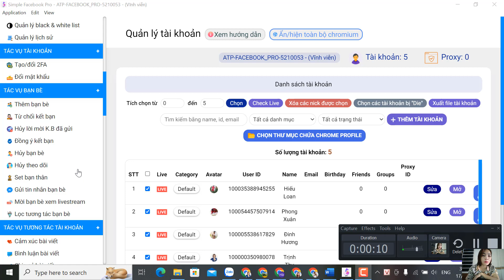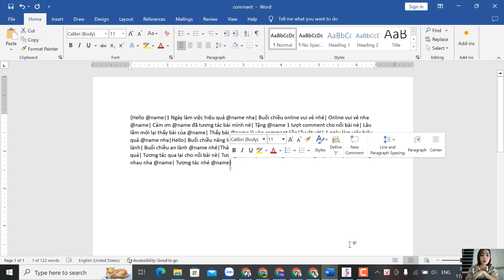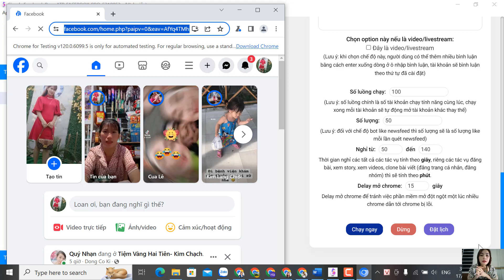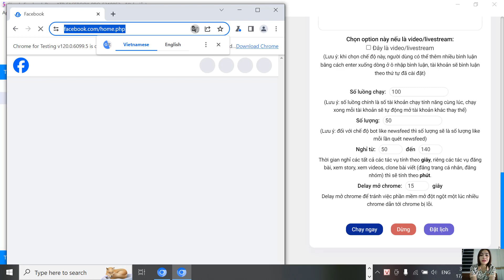Hướng Dẫn Bình Luận Tự Động trên Nick Facebook với phần mềm Simple Fb Pro siêu nhanh siêu hiệu quả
Chuyên gia đào tạo Marketting online chuyên nghiệp. Đào tạo xây dựng và phát triển Fanpage không cần chạy quảng cáo với phần mềm LiveX và TopX. Thiết kế website chuyên nghiệp chuẩn seo, seo website lên top Google. Cung cấp các dich vụ tăng like bài viết, tăng lượt theo dõi page và trang cá nhân, tăng mắt xem livestream.
 CÔNG TY CP CÔNG NGHỆ ZILATECH
Địa chỉ: Hùng Sơn - Anh Sơn - Nghệ An
 Điện thoại: 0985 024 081
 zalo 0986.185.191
 Fanpage: Trịnh Thu Hà Zila - Giải pháp Marketing Online Tổng thể!